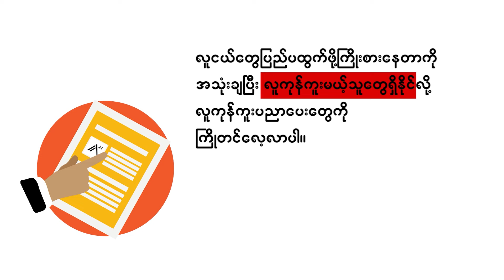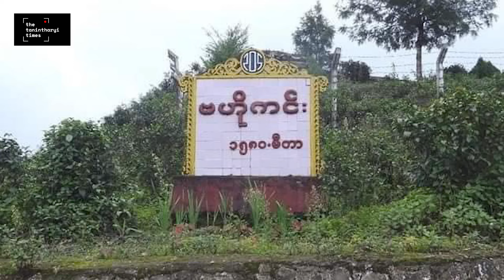ဇွန်လ ၁၉ ရက် မနက်ခင်းသတင်း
ဒီနေ့ရဲ့ မနက်ခင်းသတင်းအစီအစဥ်မှာ မတူပီ မြို့က စစ်ကောင်စီတပ်ရင်း ခမရ(၃၀၄)ကို ချင်းညီနောင်အဖွဲ့ သိမ်းပိုက်၊ တနင်္သာရီမှာ စစ်ကောင်စီကပစ်တဲ့လက်နက်ကြီးကြောင့် ဆယ်ကျော်သက်တစ်ဦး ဒဏ်ရာရ ခဲ့တဲ့အကြောင်း အပါအဝင် နောက်ဆုံးရ သတင်းတွေနားဆင်ရမှာဖြစ်ပါတယ်။